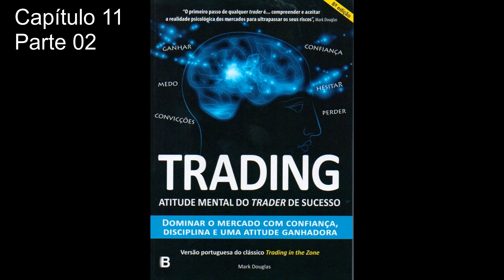TRADING IN THE ZONE Capítulo 11 Parte 02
Áudio Book - Um dos Melhores livros sobre Mentalidade para Trader´s

Capítulo 11 - Parte 02 | Pensar Como Um Trader!